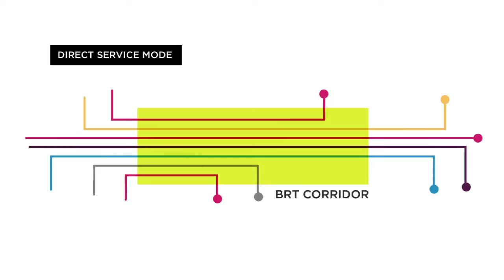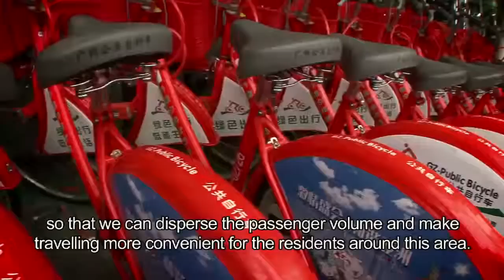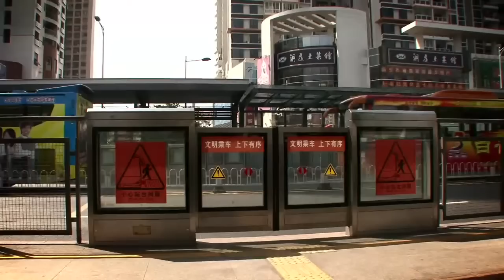Streetfilms - Guangzhou, China Winning The Future With BRT